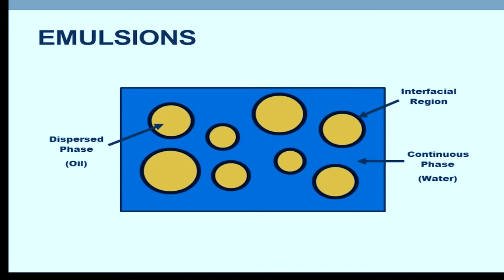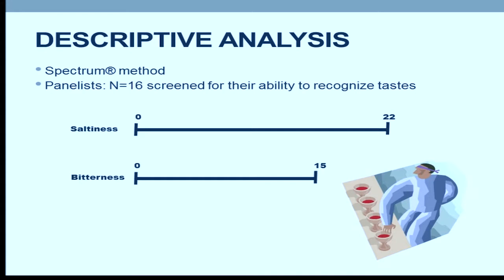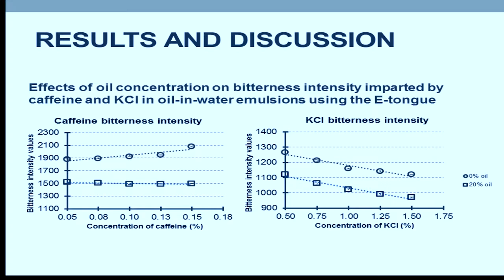Journal of Food Science - Take 5 for Food Science: Damir Dennis Torrico, PhD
Damir Dennis Torrico, PhD, discusses saltiness and bitterness perception in emulsion systems, from his group's study, "Psychophysical Effects of Increasing Oil Concentrations on Saltiness and Bitterness Perception of Oil-in-Water Emulsions" (JFS 80(8):S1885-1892. DOI: 10.1111/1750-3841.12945).